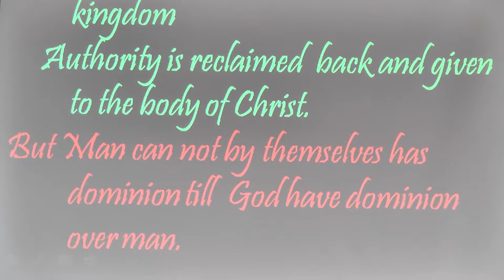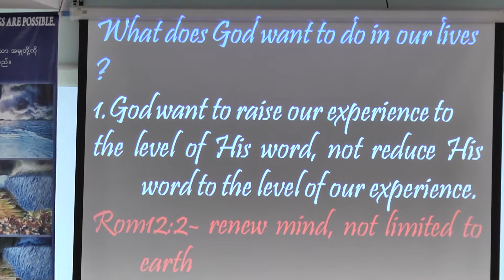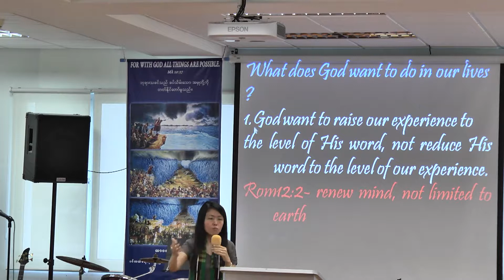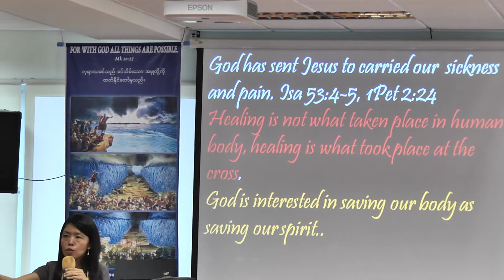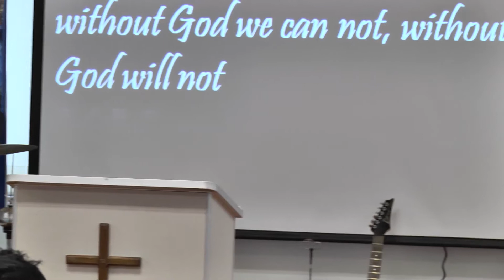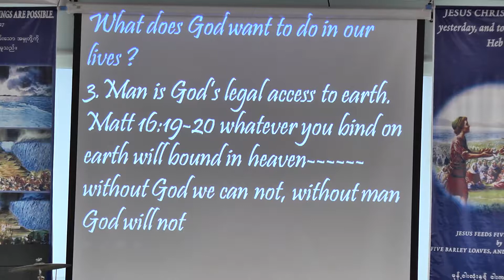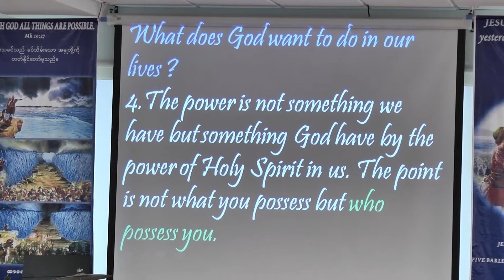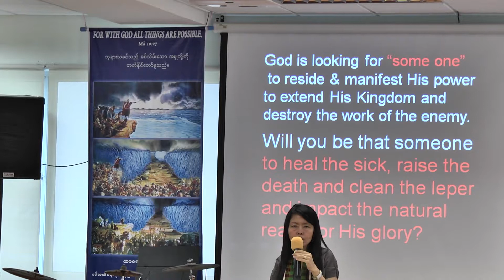Emcf & Ps Esther (27/4/ 2014)